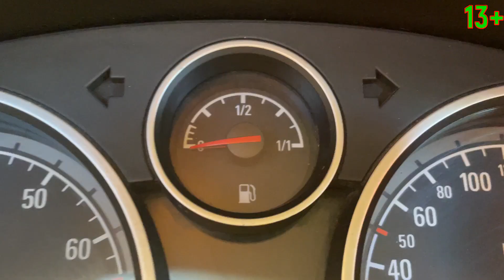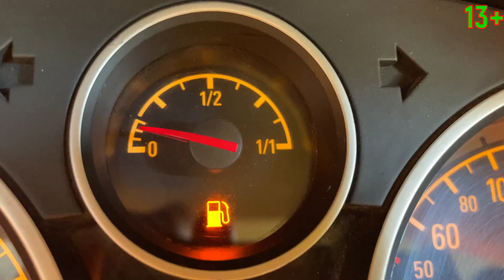Vandals Stole Fuel from my Car right in my Yard